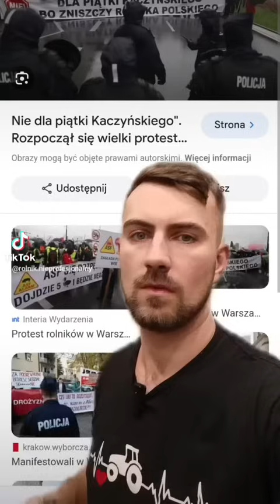Czy 8 lat siedzieliśmy cicho? Najczęstszy zarzut względem rolników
sorry, że nie ma filmów formatowo pod YT. Sytuacja w domu mega ciężka